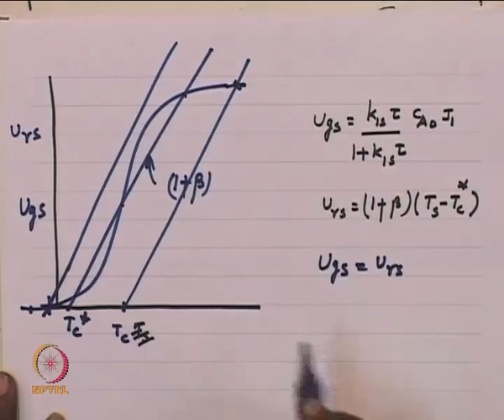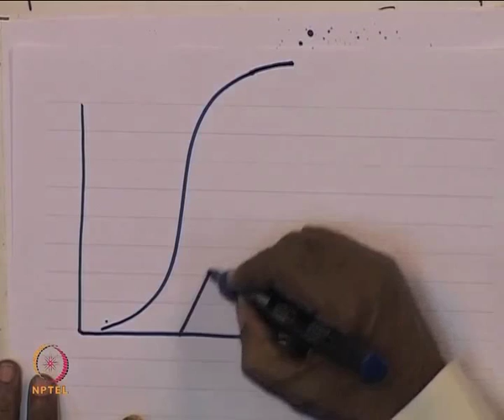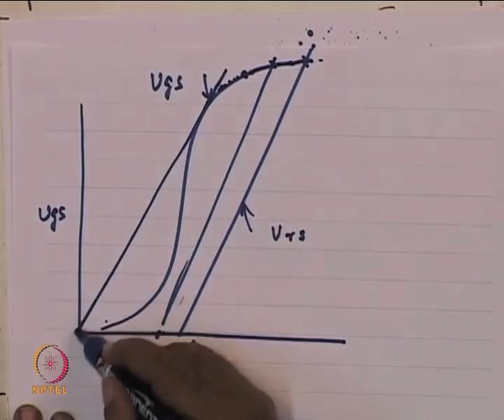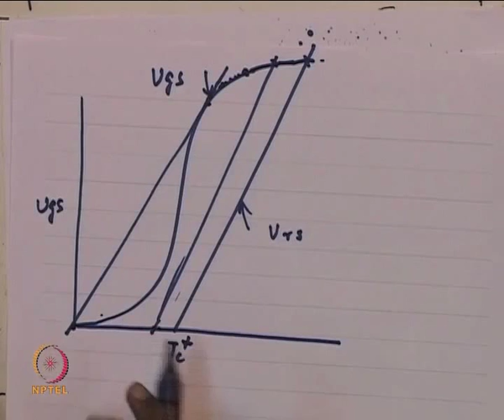Mod-01 Lec-22 Energy Balance– VI : 1)Tubular Reactor Heated/Cooled from Wall